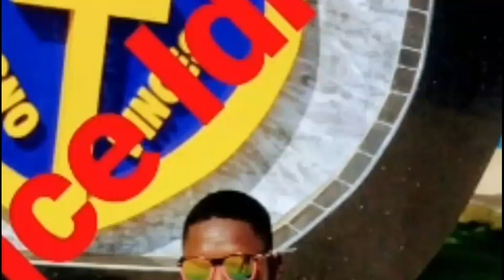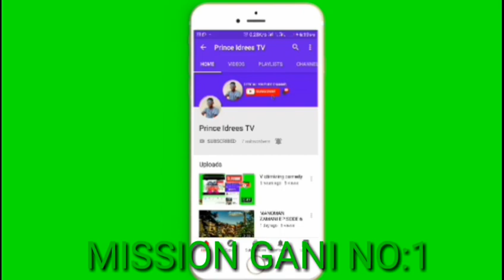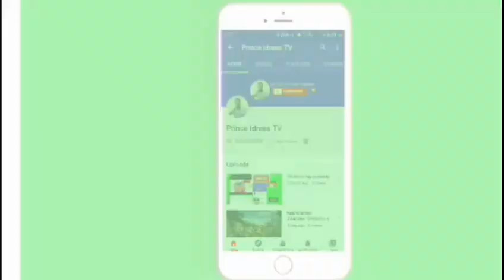KALLI ABIN ALAJABI GURIN SABON RAI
Shekau cries
Boko-Haramkilled
Boko-Haramattacks
Boko-Haram2020
Ta,addanchiShekau
Boko-HaramBurutai
Boko-Haramkilled
Boko-Harambombers
Boko-Haramsusidebombers